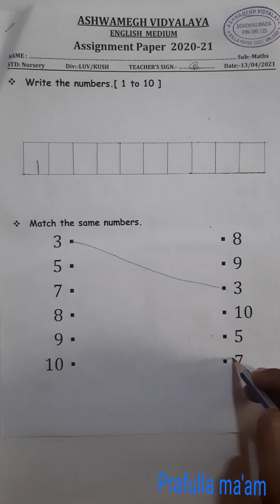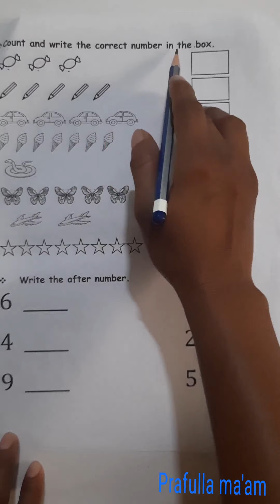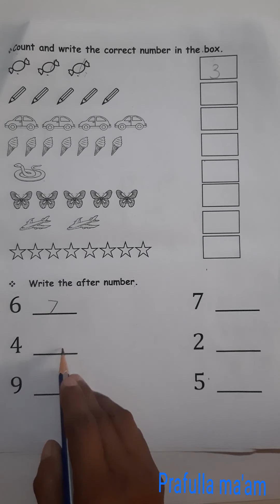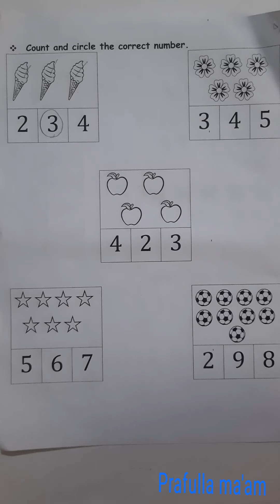Nursery (English medium) sub:-Maths Topic:-Assignment paper by prafulla ma'am